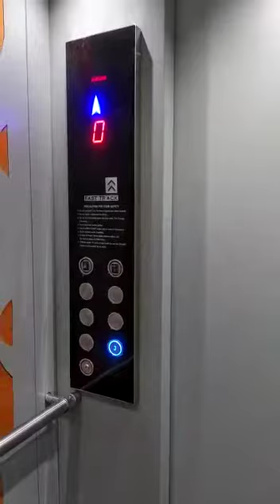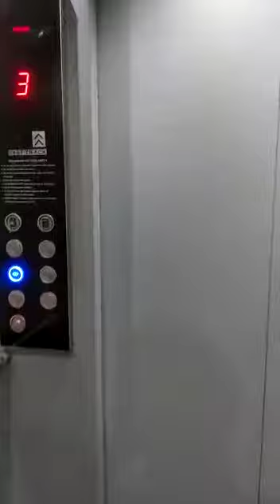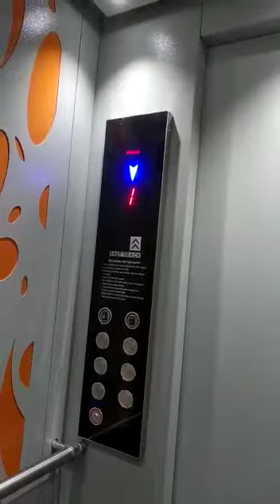Khasi Autonomous Council building at Garikhana